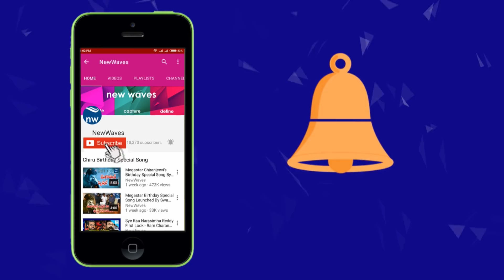Chalasani Srinivas Slams Chandrababu naidu And TDP Mp's Over Union Budget | New Waves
AP ChandrababuNaidu along with TDP MPs Andhra Andhra Chiefs Forum President ChalasaniSrinivas said. TDP MPs were awarded for the drama awarded to Nandi Awards. Speaking to reporters in Kakinada,